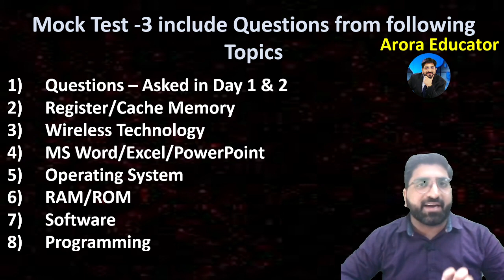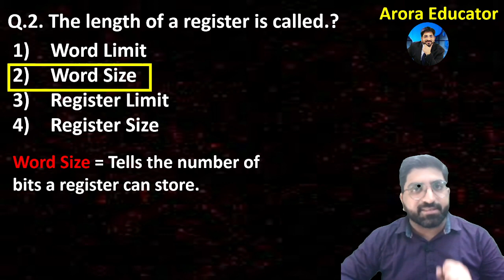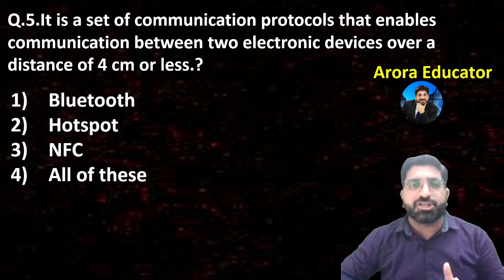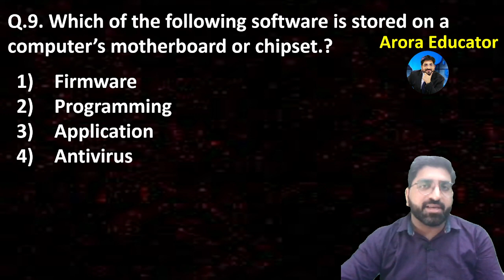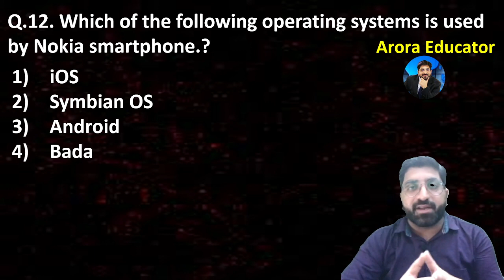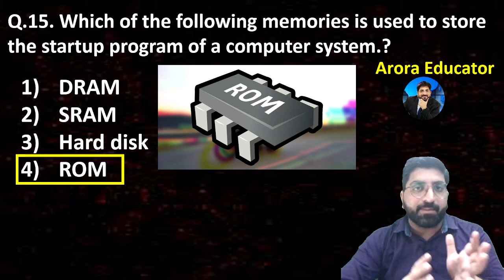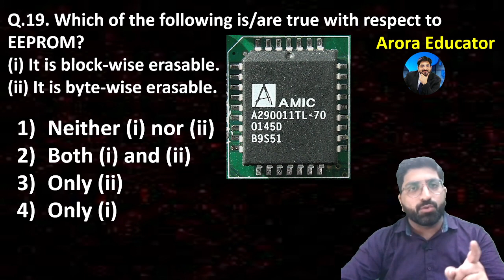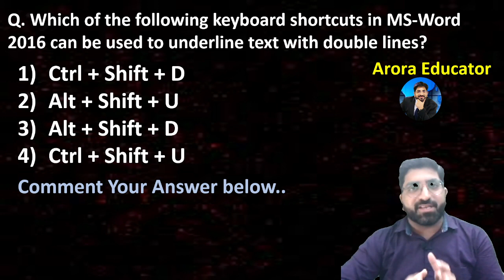JOA IT 939 Computer Questions | JOA IT 939 Computer Mock Test-3 | JOA IT 939 Computer MCQ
JOA IT 939 Computer Questions | JOA IT 939 Computer Mock Test-3 | JOA IT 939 Computer MCQ | JOA IT 939 Preparation | Arora Educator | By- Sachin Arora Sir
Course available on our App (Arora Educator)  ➤ Android & iOS
Live Timings ➤ 8:00 PM
For any discussion WhatsApp ➤ 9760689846
Topics Covered in this Batch ➤ (Basic to Advance)
➤Computer Basics & Fundamentals
➤CPU & CPU Scheduling
➤Shortcut Keys
➤Hardware (Input, Process, Output, Storage)
➤Memory Units
➤Primary Memory
➤Secondary Memory
➤Cache Memory
➤Register Memory
➤DMA
➤Software Engineering
➤Operating System (Basic to Advance)
➤Data Structure
➤1's & 2's Complement
➤Number System
➤BCD & Gray Code Conversion
➤HTML
➤CSS
➤Java Script
➤Database, DBMS, RDBMS
➤Networking
➤Internet
➤MS Office
➤MS Word
➤MS Excel (Basic to Advance)
➤MS Access (Basic to Advance)
➤MS PowerPoint
➤Malware, Virus, Antivirus
➤Windows OS
➤Linux OS
➤Android OS
➤Programming Language
➤Object Oriented Programming
➤C Programming
➤C++ Programming
➤Java Programming
➤Python Programming
➤PHP Programming
➤ASP
➤JSP
➤Latest Technology
➤Practice Questions
➤Previous Year Questions
➤Expected Questions
➤Most Expected Topics
HPSSSB JOA IT Post Code 939 Exam Syllabus:
Himachal Pradesh Staff Selection Commission JOA IT Post Code 939 Exam Syllabus - HPSSSB JOA IT Post Code 939 Exam Syllabus The Written Objective type Screening test of two hours duration will consist of 170 Multiple Choice Questions (MCQ) of 85 marks. Each question will be of ½ marks. The skill tests wherever applicable will be of qualifying nature for those who qualify the Written Objective type Screening Test.
JOA IT 939 Total Vacancies : 200 Posts
Objective type screening test consisting of 170 Multiple Choice Questions from -
i) Syllabus relating to Computer Science/Computer Application/Information Technology (IT)/ Information Technology Enabled Sectors (ITES)/Information Practices (IP) prescribed as essential qualification(s) in the R&P Rules and as notified in the advertisement. = 120 questions

ii) General Knowledge including General Knowledge of Himachal Pradesh, Current Affairs, Everyday Science, Logic, Social Science, General English & General Hindi of Matric standard = 50 questions

iii) Skill test on computer with minimum typing speed of 30 words per minute in English or 25 words per minute in Hindi for those who qualify objective type of screening test. Skill test will be of qualifying nature.
JOA IT 939 Question paper
JOA IT 939 Exam Date
JOA IT 939 Qualification
JOA IT 939 Books
JOA IT 939 Apply Online
JOA IT 939 Questions
JOA IT 939 Classes
JOA IT 939 Last Date
JOA IT 939 Eligibility
JOA IT 939 Postcode
JOA IT 939 Vacancy 2021
JOA IT 939 Crash Course
JOA IT 939 Computer Classes